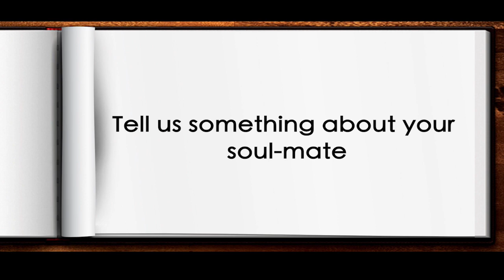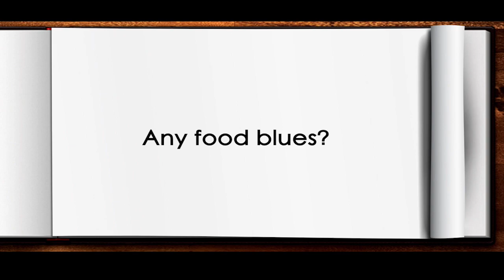Simplicity Personified: Dr Virender Sachdeva shares glimpses of his life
Dr Virender Sachdeva is a consultant at LVPEI's GMR Varalakshmi Campus, Visakhapatnam.